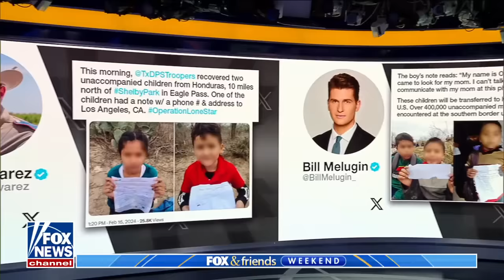Biden admin’s actions show they ‘don’t care about people,’ border expert argues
National Border Patrol Council President Brandon Judd discusses the humanitarian impact of Biden’s border crisis as unaccompanied minors continue to flood through the U.S.